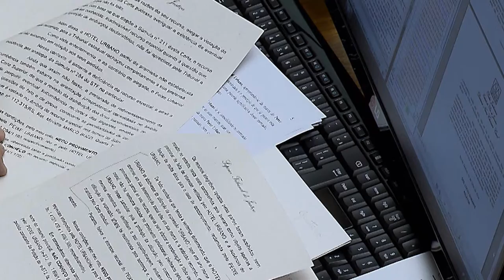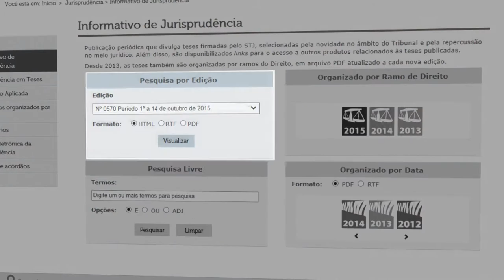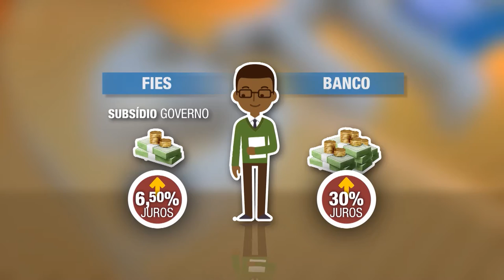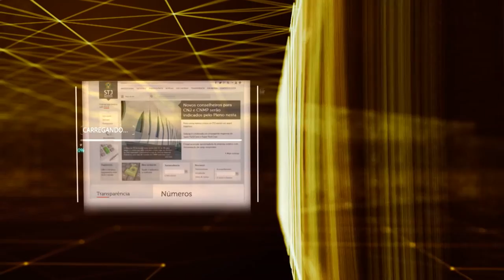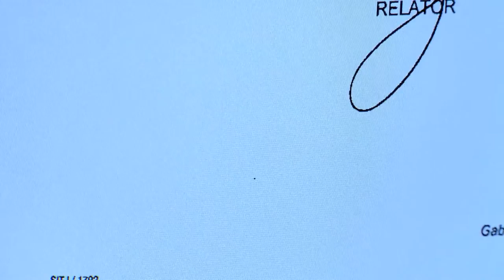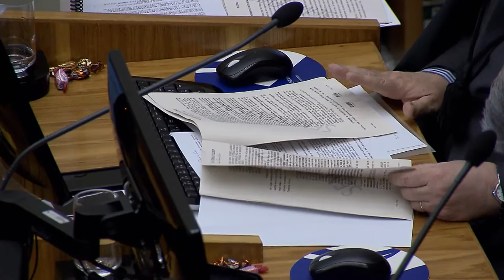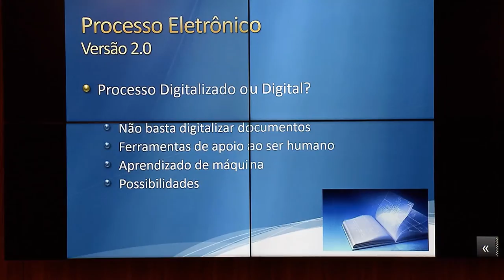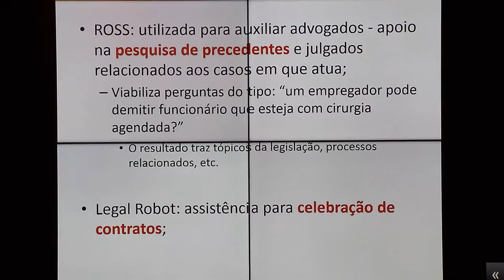STJN nº 144: FIES (25/02/2017)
Nesta edição o tema central do STJ Noticias é FIES. Quem tem direito ao financiamento ? Quais as regras e em que casos o financiamento pode ser encerrado ?
No estúdio o advogado de direito do consumidor Dr. Bruno Borges tirou dúvidas.